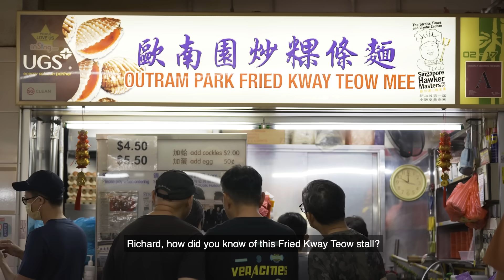Friends of Richard Low's wife asked her why she married an old man?!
Veteran actor, Richard Low, famed for his ""Limpeh"" role, joins us another episode of celebrities' food introduction! As a foodie, Richard is going to introduce 2 of his favourite food from his pocket list to Jernelle Oh! First up is a very famous and well-known Fried Kway Teow he has been eating all his life, that draws a non-stop queue every single day! Next we have a very under-the-radar Wanton Mee that simply has ""Wanton Mee"" as their signboard, but still filled with the nostalgic taste of the yesteryear! Dig in with Jernelle Oh as she tries out the delicious food and more poignantly, find out the stories behind them!

 老戏骨刘谦益的太太被朋友追问为什么要嫁一个老男人！？

本地资深艺人刘谦益以“Limpeh”这个角色深植观众的心，这一集他将加入艺人美食介绍系列，作为一个美食爱好者，向主持人胡煜诗推荐两个美食口袋名单。第一档是他从小吃到大，现在已经传承到第三代、成为非常的炒粿条！第二档是招牌只写着云吞面，低调到不行但又非常好吃的云吞面。和胡煜诗一起享用谦益大哥的推介美食，听听他的人生故事。